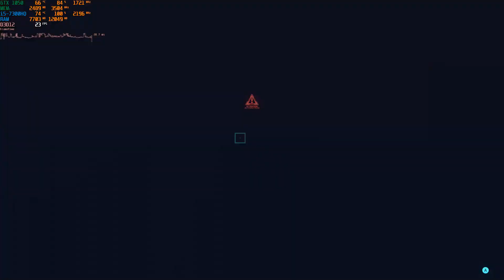Cyberpunk 2077 on GTX 1050 | i5-7300HQ #1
This notebook has the following specifications:
Video: Nvidia GeForce GTX 1050 [4Gb]
CPU: Intel Core i5-7300HQ [2.5Ghz]
Memory: 16Gb
System: Windows 10 Pro
[460.79 Driver]

Game installed on SSD:
A-Data XPG SX8200 Pro [ASX8200PNP-256GT-C]

● Settings ●
Lowest, screen resolution 1920x1080, resolution scale 50%.
(The settings are shown at the beginning of the video!)

● Performance ●
21-65 fps